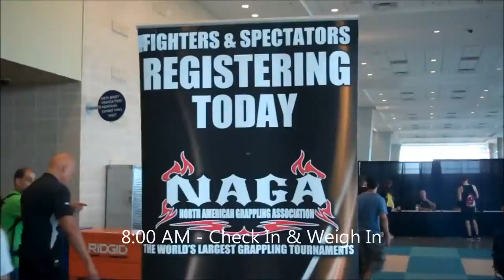A 54-year-old Journey to Gold at NAGA's Battle at the Beach 2015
I survived my first BJJ tournament! Check out the short video below with a couple of highlights from my fight.

I cannot tell you how much I appreciate being a part of Mchugh BJJ family. Thank you Prof Pete McHugh, Coach Tony LasCola for your training, guidance and wise advice. Thank you to ‪#‎TeamMchugh‬: Mike Gallagher, Brian Colonna, Al Robinson, Stephen Andrew, Jim Parent, Paul Melchiorre, Melissa McHugh, Jen LasCola, James Glynn, Bob Anderson and others at McHugh Brazilian Jiu Jitsu that have been a invaluable part of my preparation and training for this tournament. I want to send a VERY SPECIAL thank you to Rich Saenz for being a great inspiration for me and encouraging me from the other side of the world AND for eating potato chips while I was dieting to meet my cut weight!
smile emoticon

The gold medal that I possess, belongs to Team Mchugh! I'll make sure that I take care of it.
smile emoticon

See you on the mat!